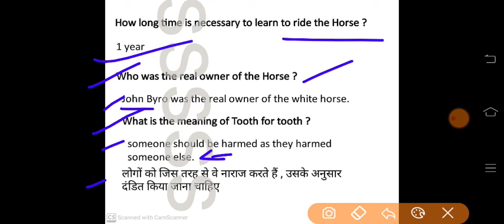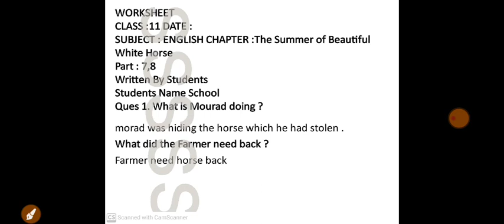Class 11 English Chapter 1 Homework/Grahkarya 20/9/2021| class 11 englsih Smile 3.0 Homework